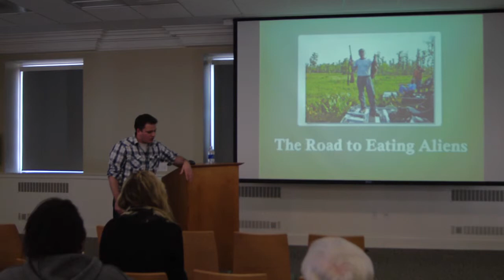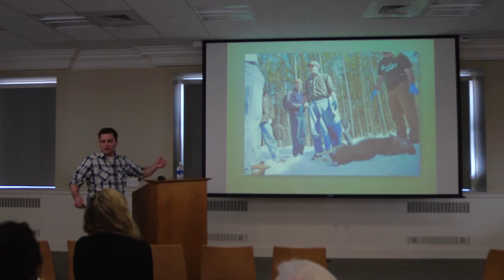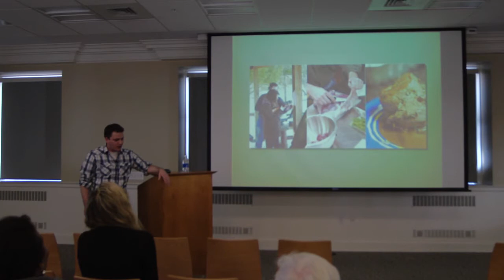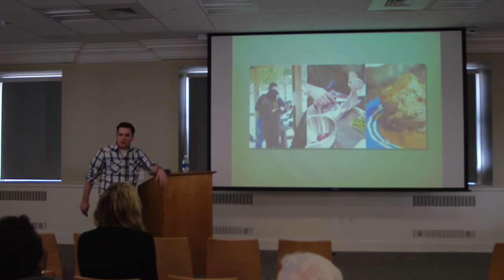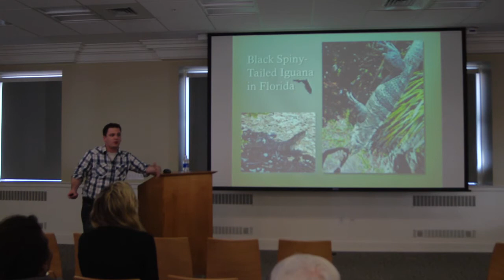Jackson Landers, Part 1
The first of the 2014 Visiting Environmental Writers Series at UVa's Brown Residential College, Jackson Landers is a writer, teacher, and hunter. In this talk, he outlines his personal journey from growing up in a vegetarian household to being an advocate for hunting to control invasive species and restore damaged ecosystems. Landers has authored two books, "The Beginners Guide to Hunting Deer for Food" and "Eating Aliens."